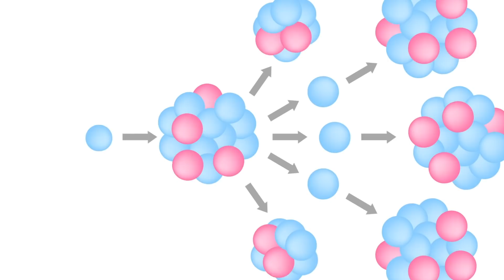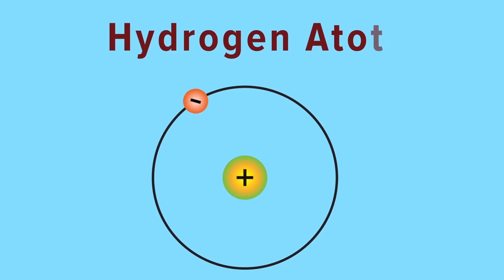How Close Did Nazis Come to Creating the Atomic Bomb?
If Hitler managed to master the atomic bomb he would have surely used it to obliterate the allies, but what stopped Germany from creating the super weapon that would have won them the war? Check out how close the Nazi's came to creating the ultimate atomic weapon and how close history could have been completely re-written! You don't want to miss today's epic new video!